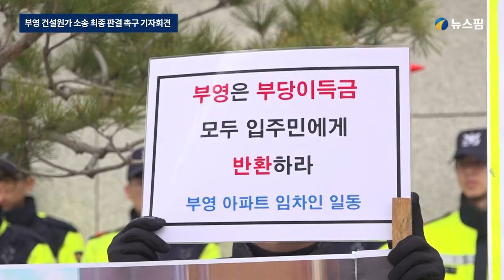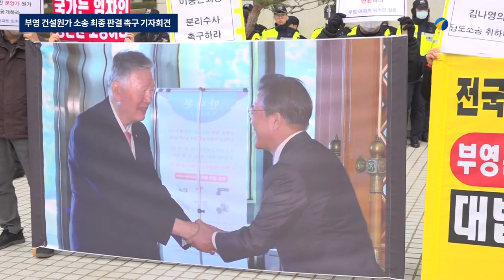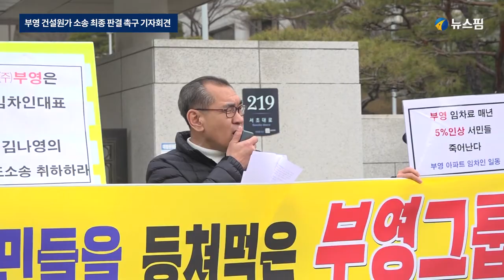부영연대 “부영 이중근 회장 즉각 재구속하라”